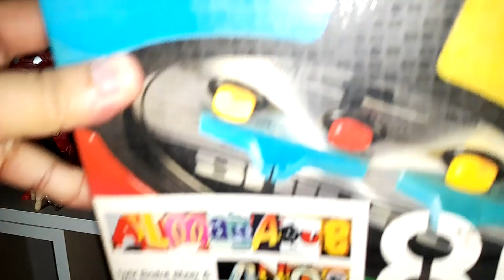Mostrando bonequinhos 01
Um pouquinho da minha coleção de bonequinhos e personagens que compõe o cenario do Canal Os CARAs GeeK!